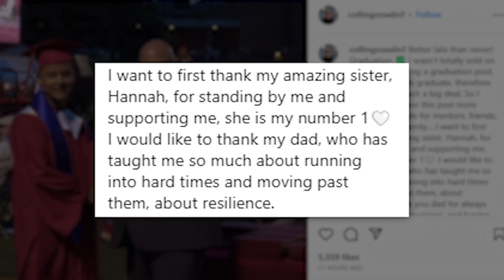Collin Gosselin snubs mom Kate in graduation post after her reported shade at ceremony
Kate Gosselin’s son Collin left her out of his celebratory graduation post after reports she “coldly snubbed” him at the ceremony.

The 17-year-old posted Instagram photos Wednesday with dad Jon Gosselin and sister Hannah, gushing over them both in his caption.

After calling his fellow grad “amazing,” he wrote, “I would like to thank my dad, who has taught me so much about running into hard times and moving past them, about resilience.”